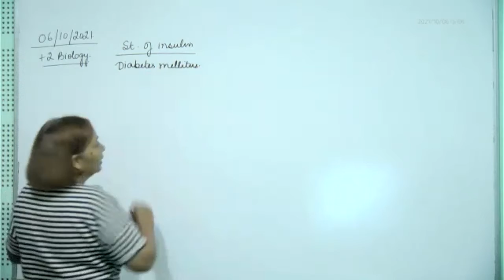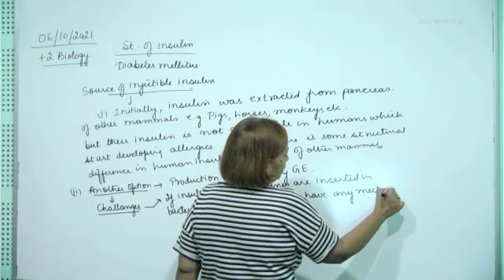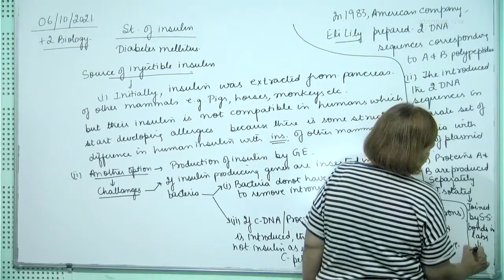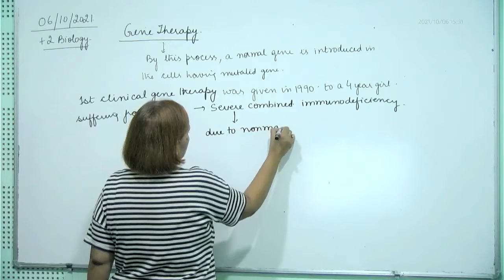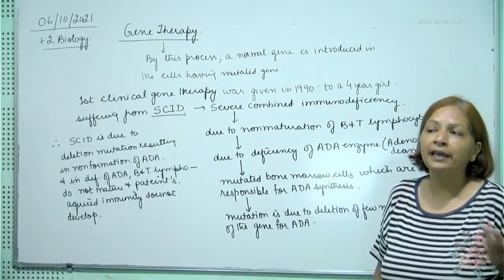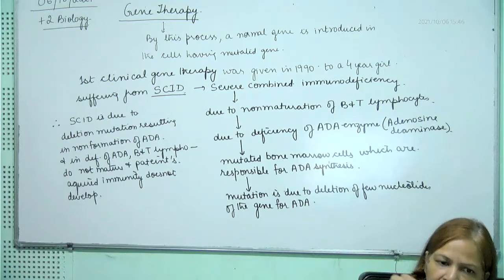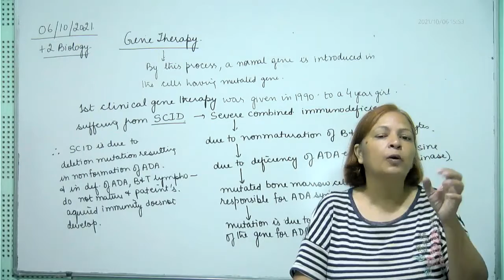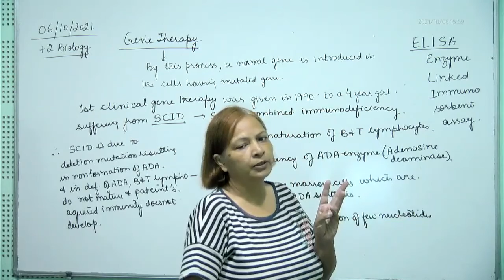+2 Biology, GE insulin & gene therapy, 06.10.2021